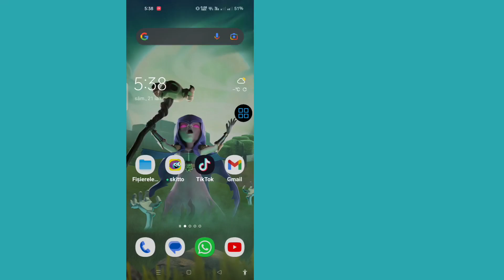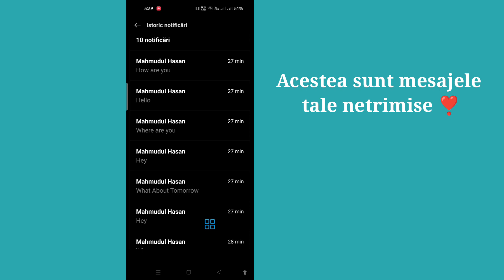Cum să vezi mesajele messenger netrimise (2024) | Recuperați mesajele messenger netrimise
Cum să vezi mesajele netrimise de Massanger (2024) |  Recuperați mesajele netrimise de la Massanger

Aici, în acest tutorial, vă voi arăta..Cum să vedeți mesajele netrimise de massenger (2024) | Recuperați mesajele netrimise de Massanger..Este o metodă foarte simplă și ușoară. Urmărește acest videoclip și .Urmează pașii de mai jos fără să sari.